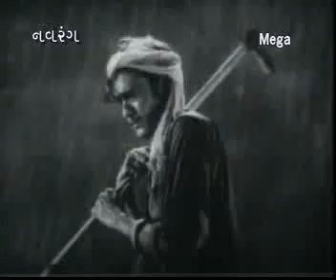Kanku 1970) - Part 03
ગુજરાતી ફિલ્મ કંકુ (૧૯૭૦) :- કલાકાર : કિશોર જરીવાલા, પલ્લવી મહેતા, કિશોર ભટ્ટ અને અરવિંદ રાઠોડ - ગાયક : ઈસ્માઈલ વાલેરા, હંસા દવે અને વીણા મહેતા - ગીત : વેણીભાઈ પુરોહીત - સંગીત : દિલીપ ધોળકીયા - નિર્માતા અને દિગ્દર્શક : કાંતિલાલ રાઠોડ